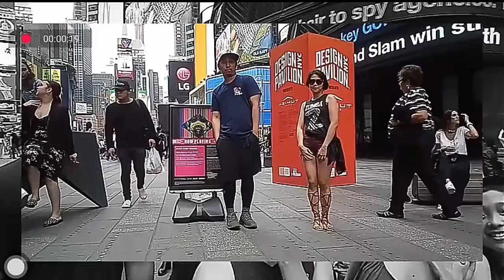Let's switch it up 😉